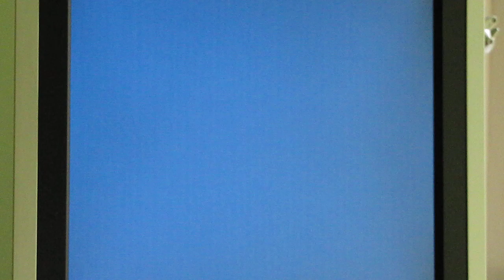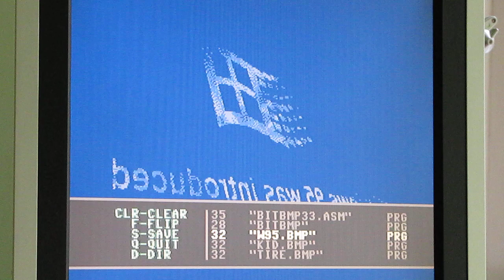bitBMP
Some of the features of my BMP to HIRES converter for Commodore 64.